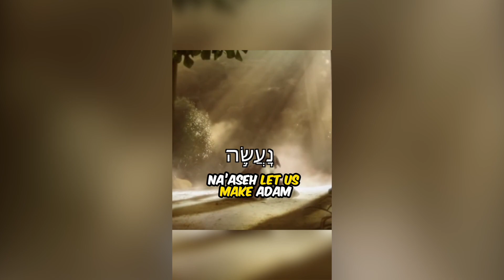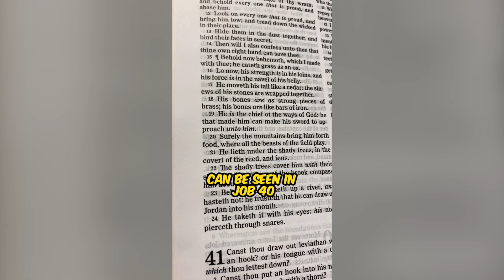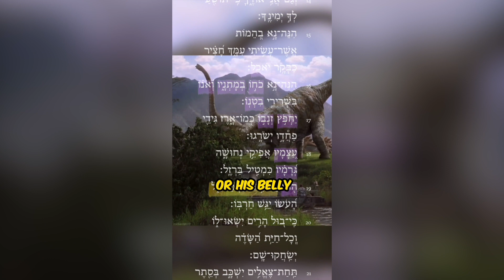Is Elohim Plural? 🤔 (A Hebrew Understanding of Elohim)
Does the word Elohim prove the Trinity? Is Elohim the "plural of majesty?"